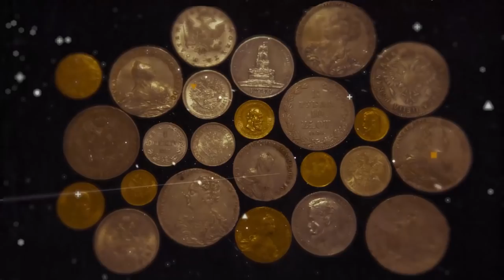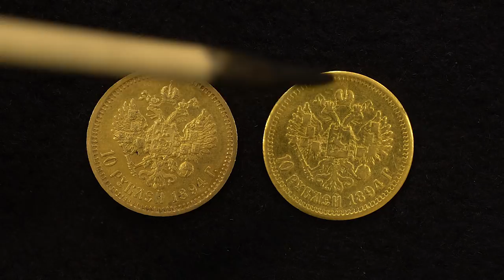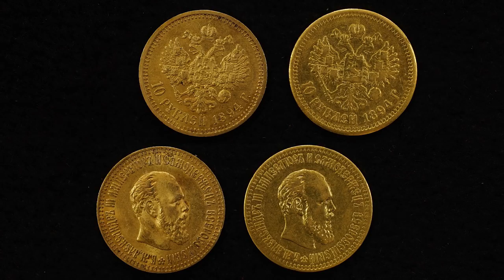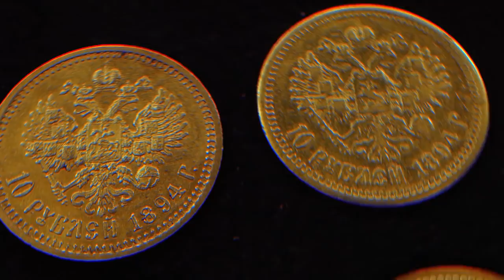✦ ЗАКЛАДНЫЕ МОНЕТЫ ✦ Нумизматика ✦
Судьба и участь золотых монет. Как складывается судьба монет - рассказывает Дмитрий Юрьевич.

Посильную помощь может оказать каждый! Переведите любую сумму на карту Сбербанка РФ 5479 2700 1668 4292